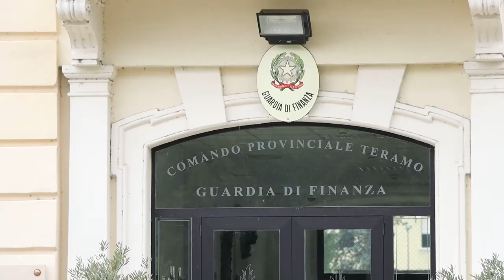Blitz della GdF. Fermati i Ciaccia, sequestrate le quote del Teramo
La Guardia di Finanza dei reparti Gico di Roma, in collaborazione con i colleghi del comando provinciale di Teramo, hanno posto questa mattina in stato di fermo i fratelli Mario e Davide Ciaccia, gli imprenditori titolari della Emgat, il cui ramo italiano ha acquistato di recente il 60% della Teramo Calcio.